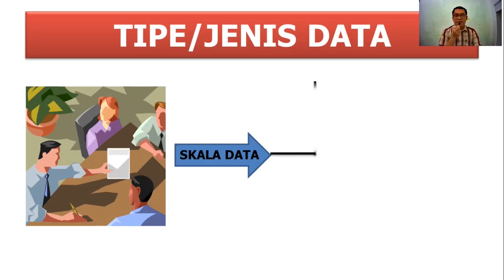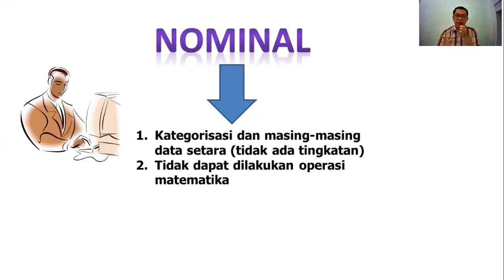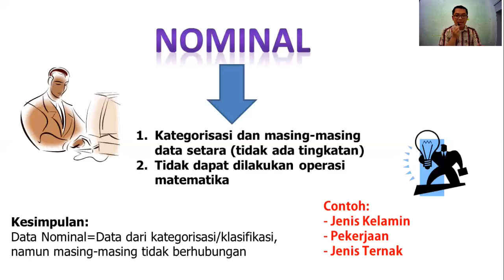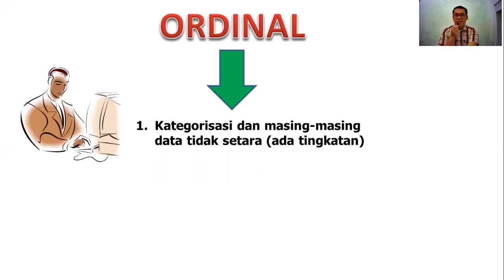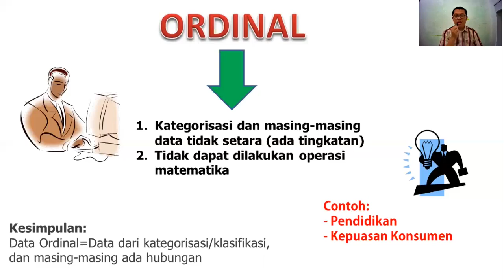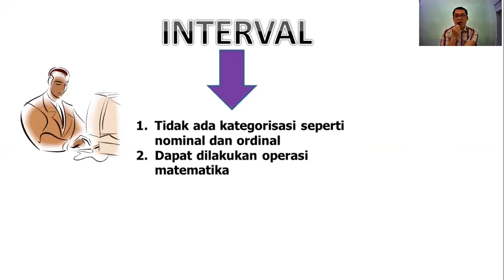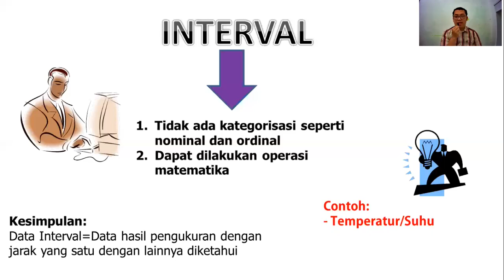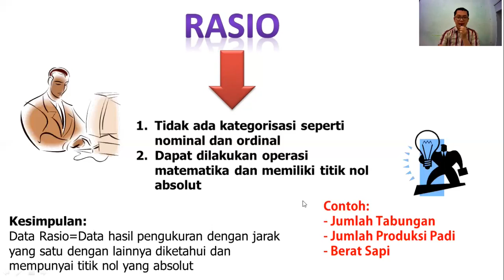Perbedaan Data Nominal, Ordinal, Interval, dan Rasio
Data berdasarkan skalanya dapat dibedakan menjadi data nominal, data ordinal, data interval, dan data rasio. Yuk simak videonya untuk memahami apa itu bedanya data nominal, ordinal, Interval dan rasio.